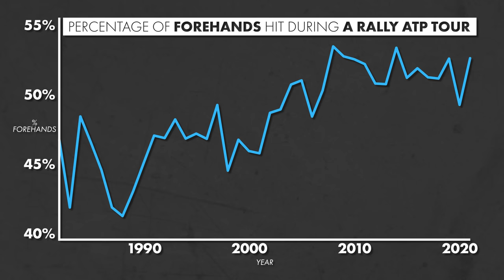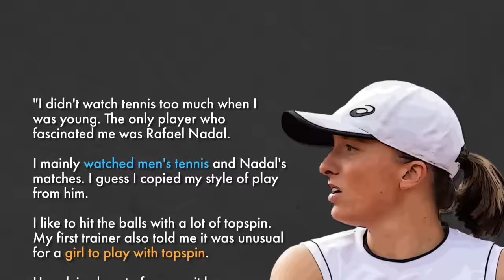Why Iga Swiatek is the WTA's Most Dominant Player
Iga Swiatek has been a saving grace for the 2022 WTA season.

The season began with Ash Barty solidifying her status as a dominant world number one and promptly retiring. But few could have predicted how quickly the void atop the women's game would be filled.

Between mid-February and early July, Swiatek won 37 straight matches, spanning six titles. Although everyone would've benefitted from a long-term Swiatek-Barty rivalry, Swiatek's rise made Barty's departure easier to swallow.

But what has made Iga Swiatek the most dominant player on the WTA tour in 2022?